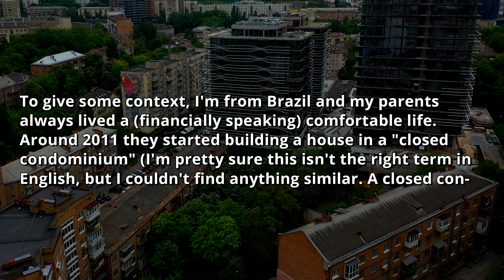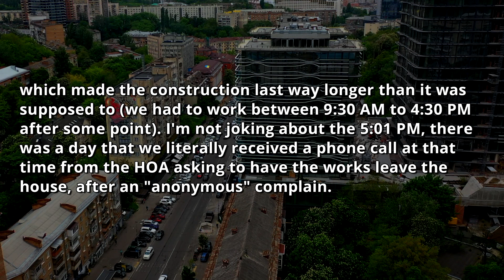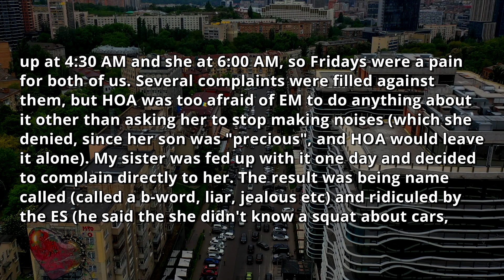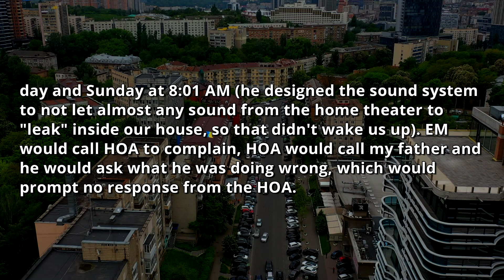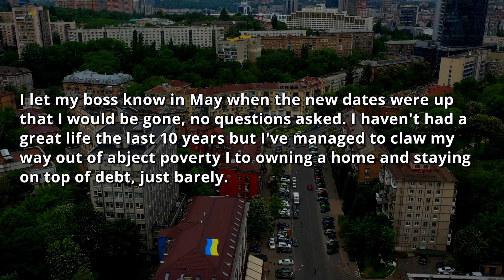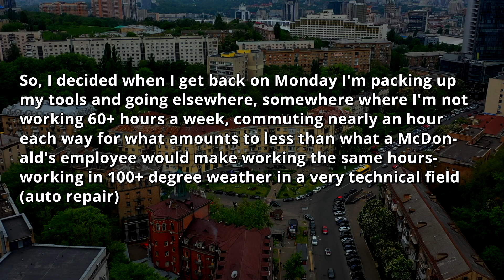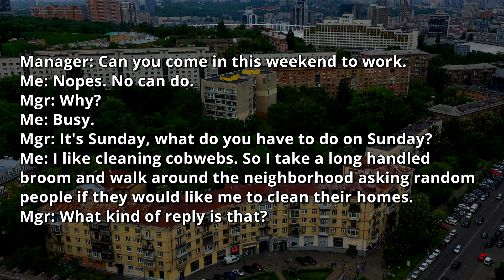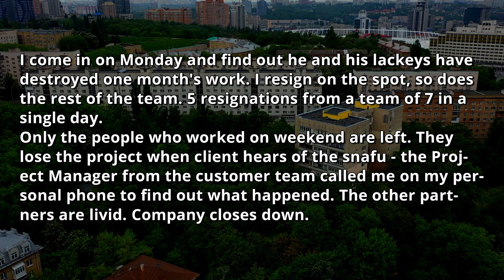Boss Deleted My Backup Files When I Was Home! NOW We've All Quit and Your Company Is Shut Down, Bye!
0:00 - Intro & First Story
7:00 - Opinion
7:47 - Second Story
11:40 - Opinion
12:35 - Third Story
14:44 - Opinion
15:10 - Outro

Boss Deleted My Backup Files When I Was Home! NOW We've All Quit & Your Company Is Shut Down, Bye ! // MelonCast Podcast